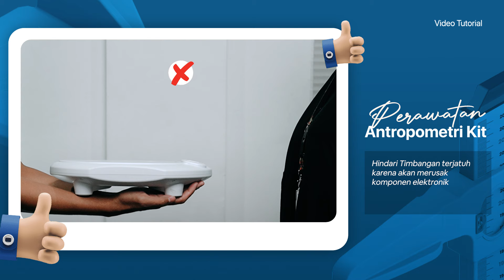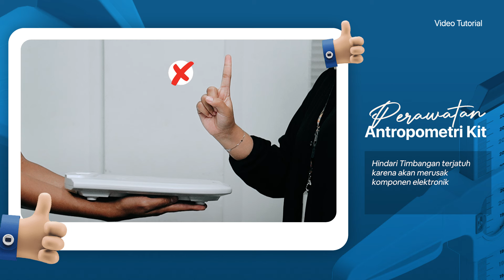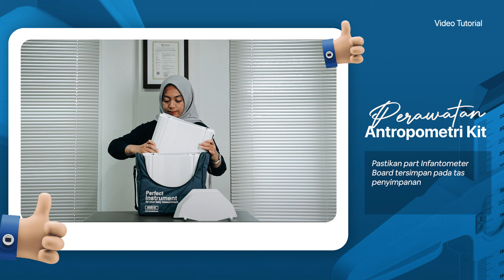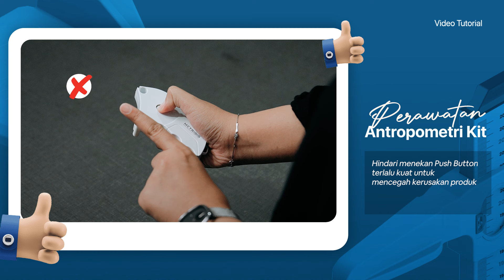Jangan di SKIP! Rawat Antropometri Kit Agar AWET dengan Cara Ini!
Produced by:
SOLO ABADI

Jl. Mr. Sartono No. 105,
Mojosongo, Jebres
Solo, Jawa Tengah - INDONESIA.
(7.5507, 110.8358)